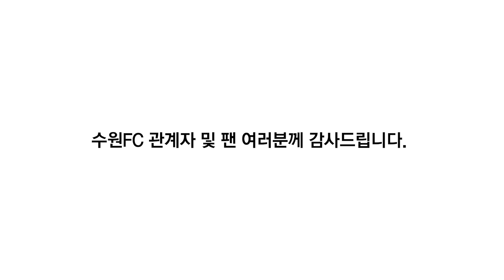수원FC의 이승우 마지막으로 인사드립니다!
안녕하세요 올리버스 구독자 여러분!
2년 7개월이라는 시간 동안 승우에게 아낌없는 응원을 해주신
수원FC 팬분들께 승우가 그동안의 감사한 마음을 담아
올리버스를 통해 인사를 전했습니다😭

앞으로도 새롭게 시작할 승우에게 많은 응원 부탁드리겠습니다~
수원FC 관계자 및 팬 여러분께 감사드립니다❤💙